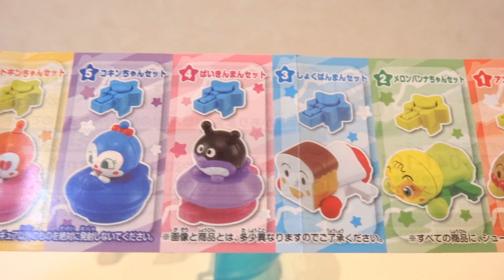アンパンマン ダッシュ！ ガチャガチャ開封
今回は、アンパンマンのかわいいガチャガチャに挑戦してみました！
楽しく遊べるおもちゃです。
誰が出るかな？